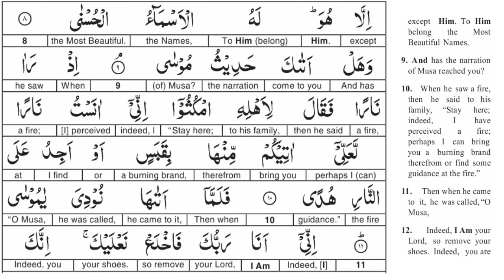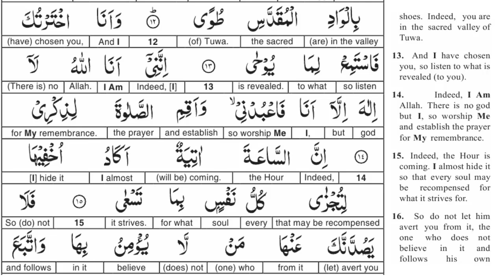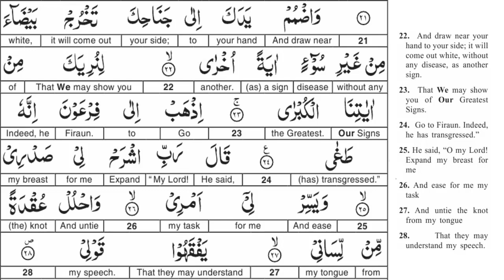EP 03 - Quran Tafseer - Surah Taha AYAT 09 to 28 - Taimiyyah Zubair Binte Dr Farhat Hashmi